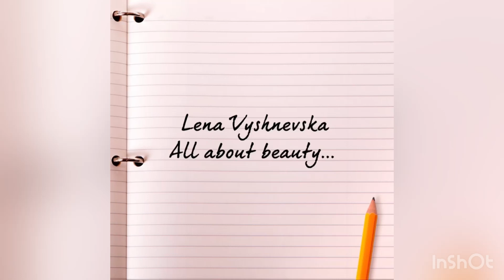GLAM CLOWN 🤡 Halloween Make up 🎃